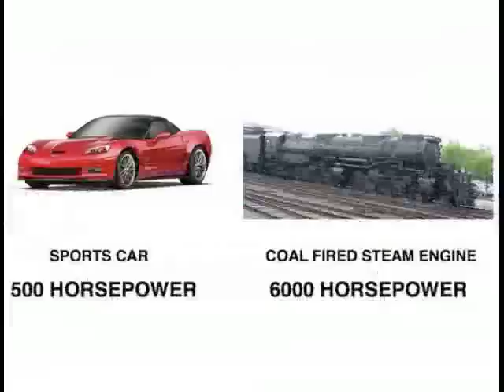Wii U: Less Horsepower = Inferior Tech?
Some critics say Wii U will look pathetic in comparison to the eventual console competition on the basis that those systems may have more "impressive" spec sheets sporting more powerful hardware, and that more horsepower means better, more advanced technology and a superior machine.

Bigger numbers and more raw power DON'T prove that a machine is more advanced than one with less power.

It's HOW the technology is utilized to deliver the user experience the designers intended that counts.

Having made this point, I'm eager as some of you guys are to back off the Wii U spec related arguments unless there's something specific and tangible to argue about, and seeing as a Microsoft or Sony console announcement could be more than a year away, that may be a while from now.